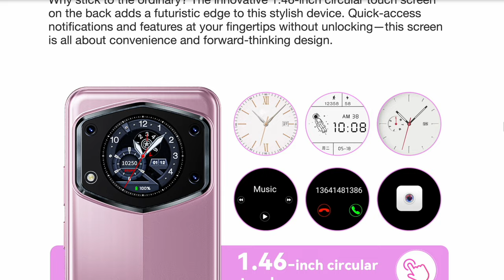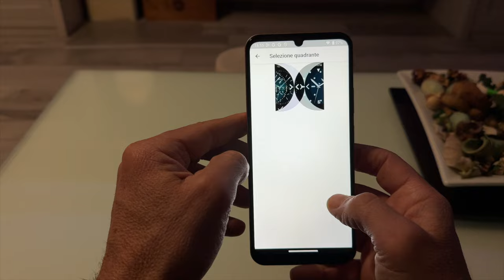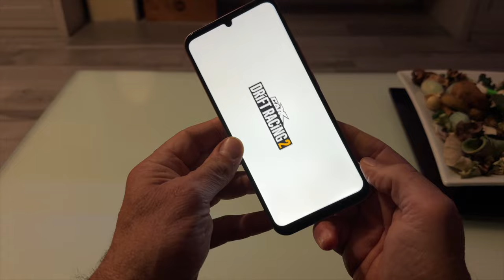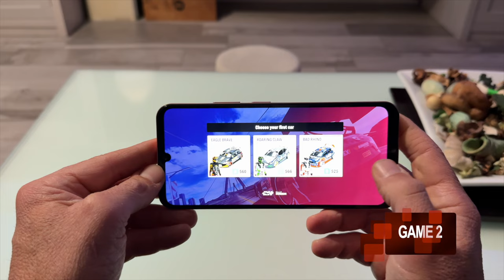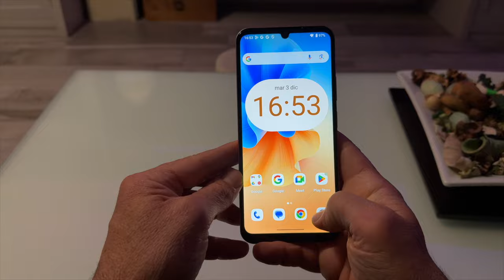CUBOT A30 - POWER & LOW COST - FULL TEST